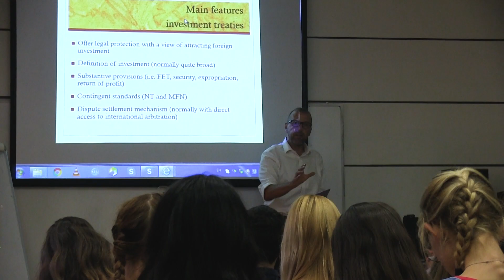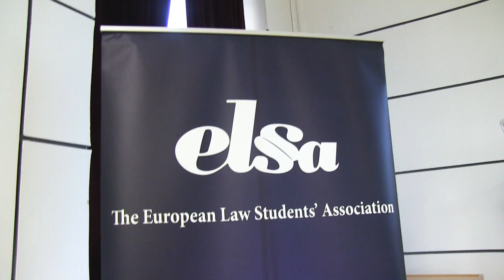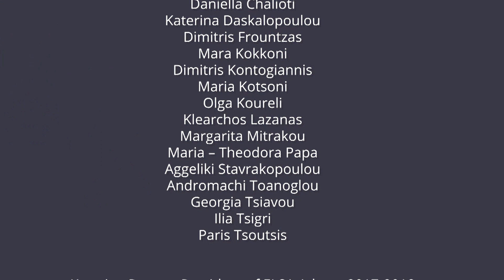ELSA Athens' Summer Law School on International Investment Law 2018 - The Aftermovie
We are very happy and proud to present the after-movie of the 3rd edition of the ELSA Athens' Summer School on International Investment Law organised by ELSA Athens and Athens PIL under the academic supervision of Dr. Anastasios Gourgourinis (Lecturer in International Law, UoA; Athens PIL; Research Fellow, Academy of Athens), which took place from August 18 to 25, 2018 in Athens, Greece.

70 participants from 32 different countries spent a week in Athens being introduced to various aspects of International Investment Law by renowned professors and practitioners.

More specifically, we are immensely grateful to the members of our academic faculty:

During the 3rd edition of our Summer ELSA Law School, which was conducted under the aegis of EODID Athens Mediation & Arbitration Organization, we were honoured to receive Gold Sponsorships from Bernitsas Law, Hellenic Society of Vascular and Intravascular Surgery, Karatzas & Partners Law Firm, Kelemenis & Co Law Firm, Moussas & Partners Attorneys at Law and Norton Rose Fulbright as well as Silver Sponsorships from Ballas, Pelecanos & Associates L.P.C., Moratis Passas Law Firm and Potamitis Vekris Law Firm.

Thanks to their kind and generous contribution to our endeavour, we managed to improve and expand the qualitative standards of our flagship project.

Their support has truly made a difference in the familiarisation of our students with a variety of innovative subjects of the legal world and their professional development.

Cheers to next one!